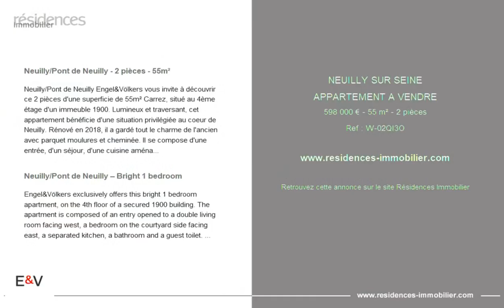NEUILLY-SUR-SEINE - APPARTEMENT A VENDRE - 598 000 € - 55 m² - 2 pièce(s)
Référence : W-02QI3O

Neuilly/Pont de Neuilly - 2 pièces - 55m²

Neuilly/Pont de Neuilly Engel&Völkers vous invite à découvrir ce 2 pièces d'une superficie de 55m² Carrez, situé au 4ème étage d'un immeuble 1900. Lumineux et traversant, cet appartement bénéficie d'une situation privilégiée au coeur de Neuilly. Rénové en 2018, il a gardé tout le charme de l'ancien avec parquet moulures et cheminée. Il se compose d'une entrée, d'un séjour, d'une cuisine aménagée, d'une chambre, d'une salle de bains, et d'un toilette séparé. A 5 minutes à pied du métro ligne 1 et proche de tous commerces. Une cave complète ce bien. Bien à découvrir absolument ! DPE: E (286) - GES: B (9) Estimation des coûts annuels d'énergie du logement : 997-1349€ Ce bien fait partie d'une copropriété de 89 lots. Charges trimestrielles : 400€. Pas de procédures en cours. Les informations sur les risques auxquels ce bien est exposé sont disponibles sur le site Géorisques : Honoraires de transaction de 4% à la charge de l'acquéreur Prix net vendeur : 580 060€

Neuilly/Pont de Neuilly – Bright 1 bedroom

Engel&Völkers exclusively offers this bright 1 bedroom apartment, on the 4th floor of a secured 1900 building. The apartment is composed of an entry opened to a double living room facing west, a bedroom on the courtyard side facing east, a separated kitchen, a bathroom and a guest toilet. The apartment benefits from a double exposure and has been carefully and tastefully renovated in 2018, it has kept its original features: parquet floor, moldings and a working fireplace. A cellar is included in the price. DPE: E (286) - GES: B (9) Estimated annual energy costs of the property: 997-1349€. This property is part of a co-ownership of 89 lots. Quarterly charges: 400€. No procedures in progress. Selling price : 590 400€

|2864724|